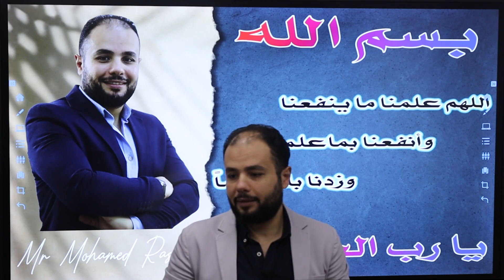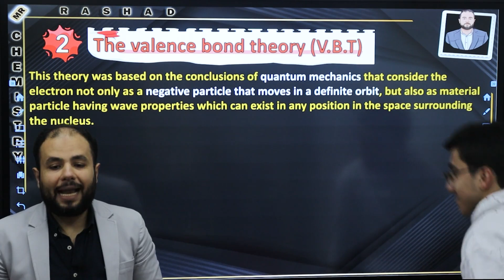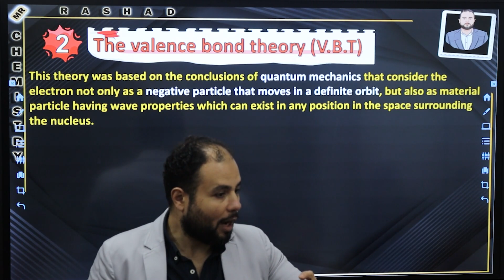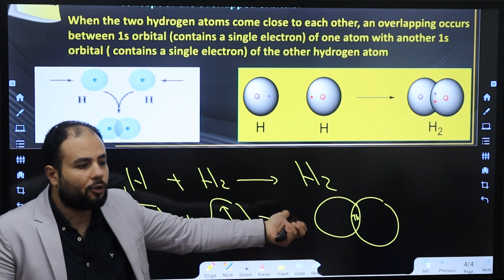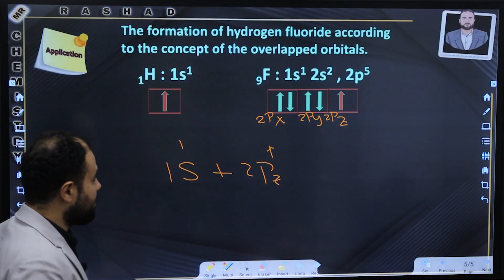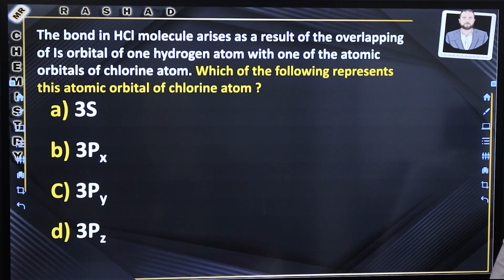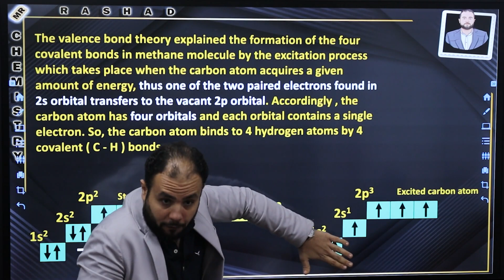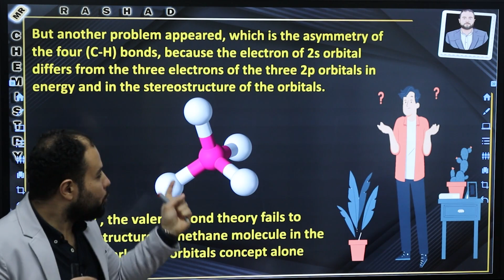Chemistry For Second Secondary | Lesson 3 Part 1 : The Valence Bond Theory.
Chemistry For Second Secondary
                                                                                      (  Chapter 3 Lesson 3 ( V.B.T
                                                      Chemistry With Rashad | Mr Mohamed Rashad

منصة نيوفكر منصتك التعليمية في جميع المواد عربي ولغات
نيو فكر التعليمى – منصة تعليمية لكل المراحل عربى ولغات (newfekr.com)

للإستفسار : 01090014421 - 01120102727